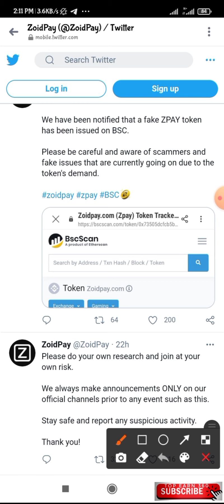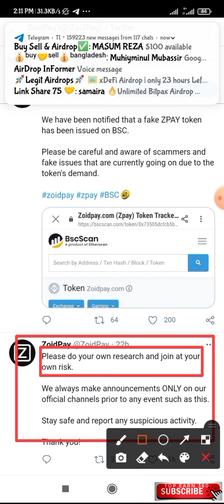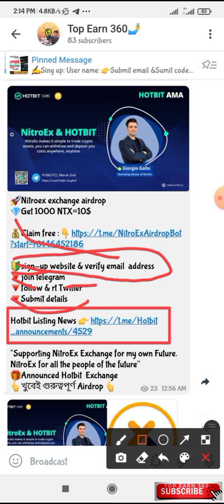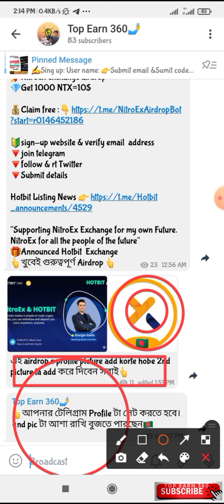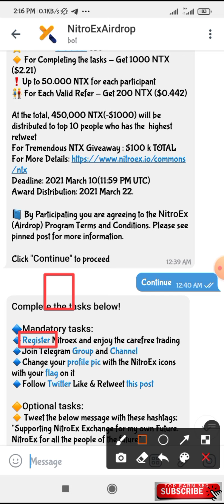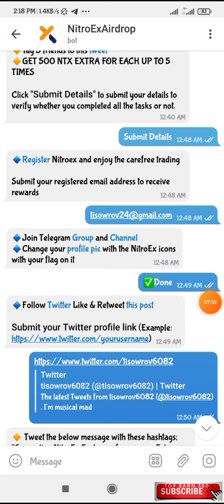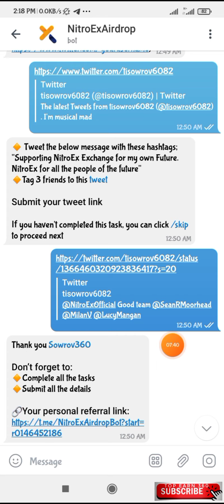⚠️Scam Alert ZoidPay Listing LuaSwap |10$ Hotbit Listing airdrop| Don't miss anyone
ScamAlret⚠️#10$NitroexExchange#HotbitListing.
No one will exchange the Zpay token on any exchange until the Zoidpay wallet announcement is made.